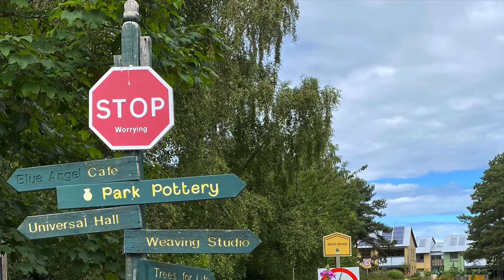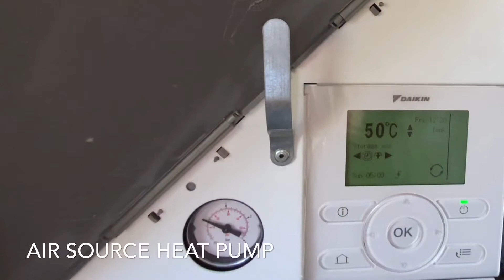519 East Whins (August 2020)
4K version